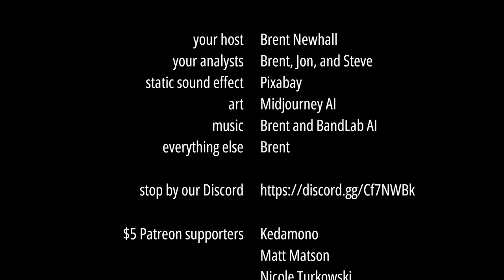An absurdly in-depth analysis of Ghost in the Shell (1995 TV), part 1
The first part of an in-depth look at the original 1995 Ghost in the Shell anime cyberpunk sciencefiction movie.

TIMESTAMPS:
1:56 - Behind the Scenes - How did this movie come about?
6:08 - Analysis, part 1